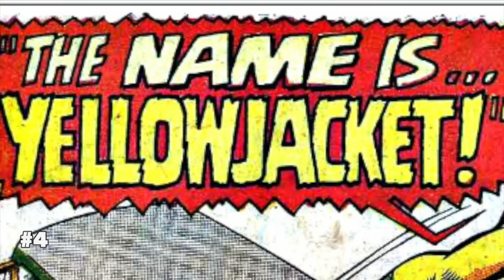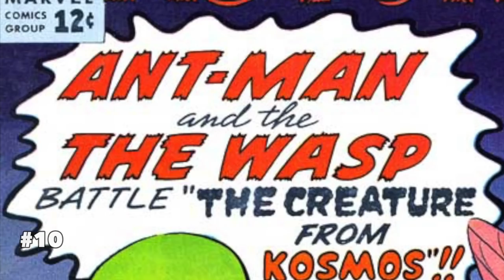ANT-MAN | 10 curiosità sull'uomo formica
In attesa di vedere ANT-MAN AND THE WASP al cinema, in questo video parliamo di 10 curiosità sul personaggio di ANT-MAN.